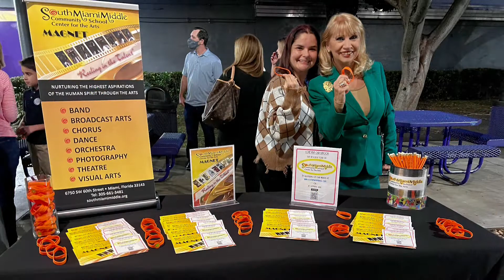District 6 Southwest South Miami Town Hall 2021